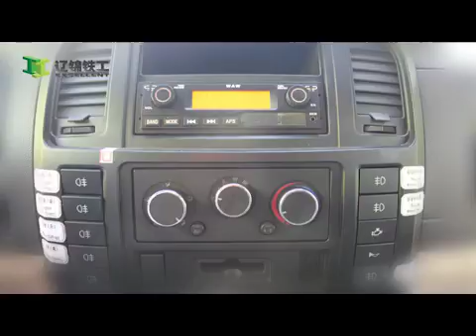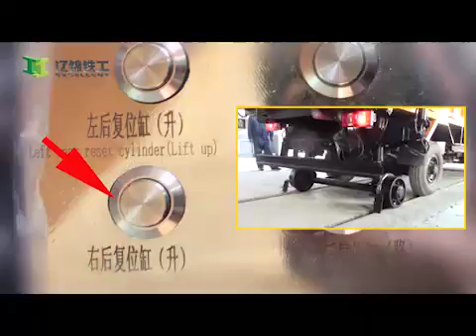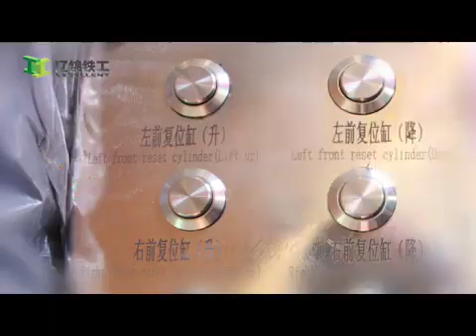GYC II RAILROAD TRUCK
CONTACT PERSON:CHRISTINA XU